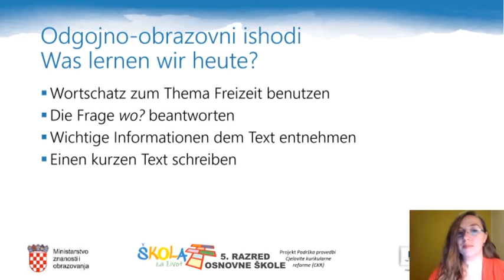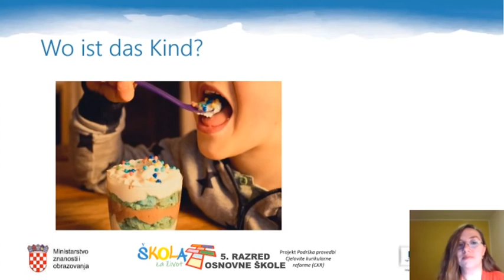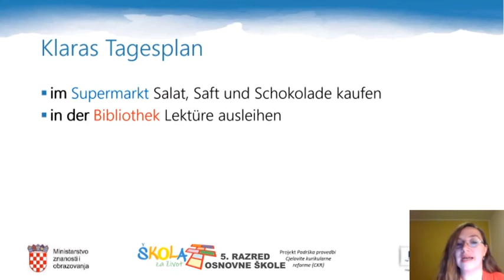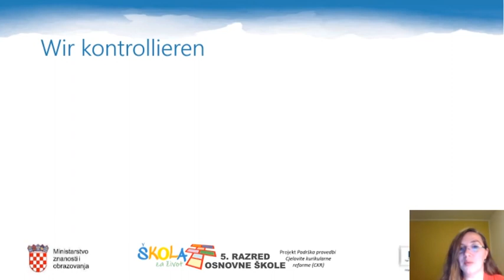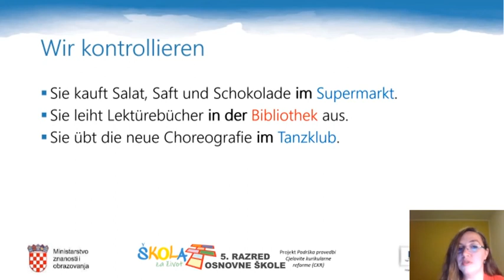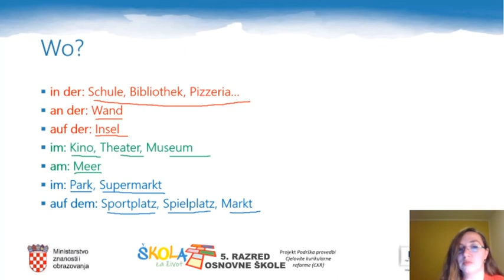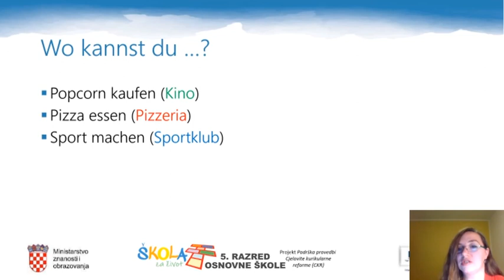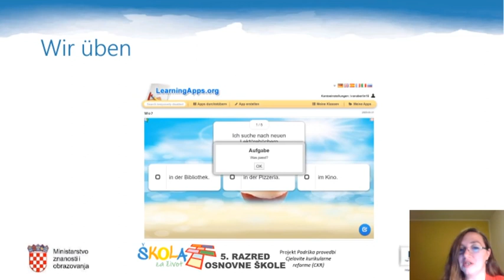5.r. 02.04.2020. NJEMAČKI JEZIK, Freizeit, Teil 3